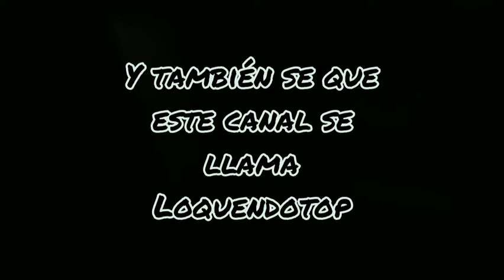Las razas de perro más bonitas parte 1/ Loquendotop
He vuelto, y a partir de ahora los videos serán los martes, jueves y sábados.

Hasta el jueves gente que ahí habita.